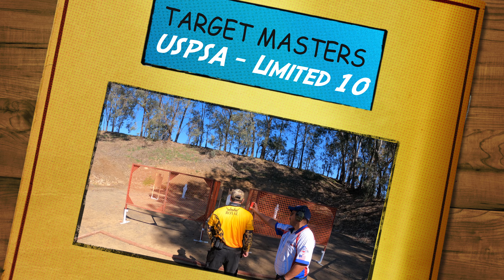TARGET MASTERS - USPSA LIMITED 10